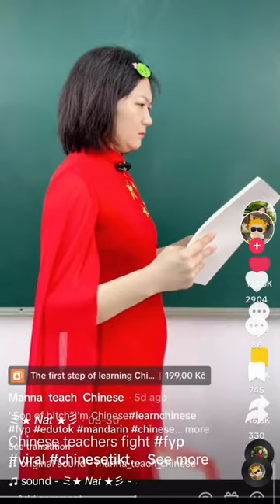manna vs molly